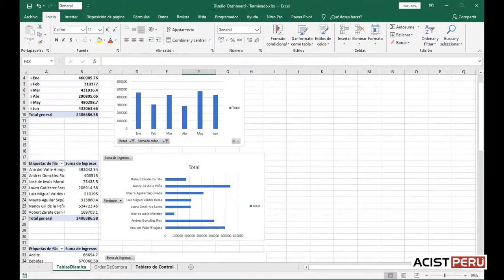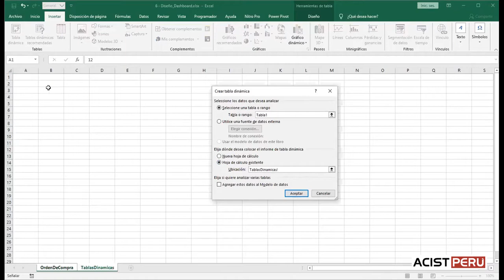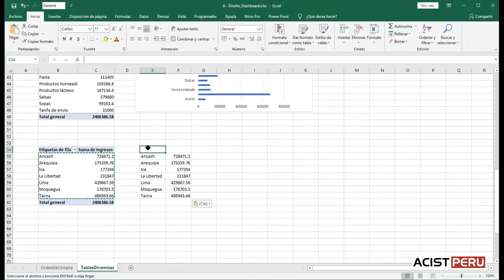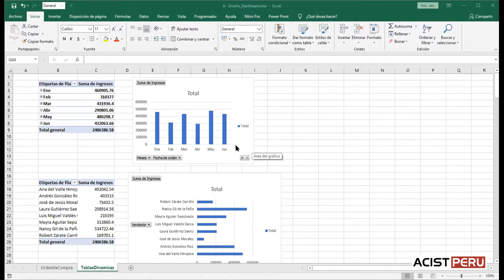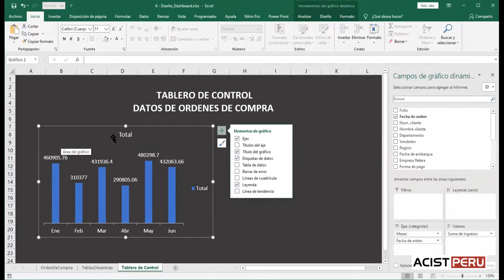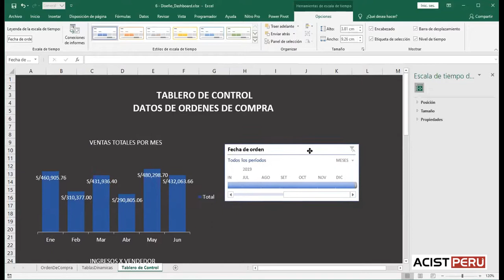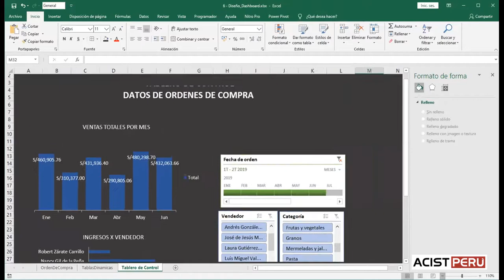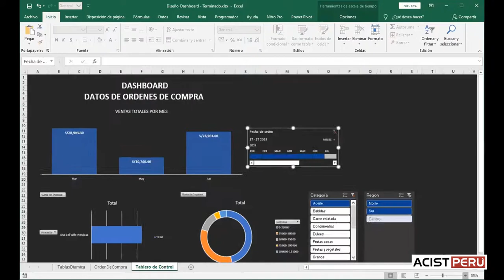Como crear o diseñar un dashboard con tablas dinámicos en excel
Como crear o diseñar un tablero de control o dashboard con tablas y gráficos dinámicos, aplicando segmentación de datos en microsoft excel.

ESTUDIO EL CURSO DE OFIMÁTICAS VIRTUAL DESDE CASA.